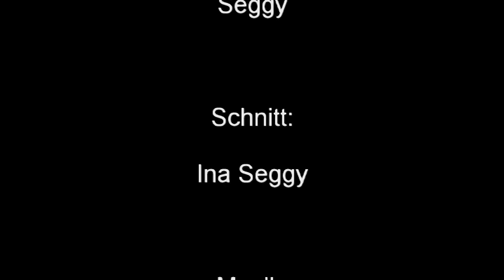Die BLAUE HÖLLE steigt auf - Oettinger Rockets Gotha / Short-Trailer 1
Im September 2012 wurde die neue Basketball-Halle der Oettinger Rockets in Gotha aufgebaut. In diesem Video gibt es die ersten Eindrücke vom Aufbau und der Halle zu sehen. Eingeweiht wird sie am 15. und 16. September beim PreSeason Cup 2012.